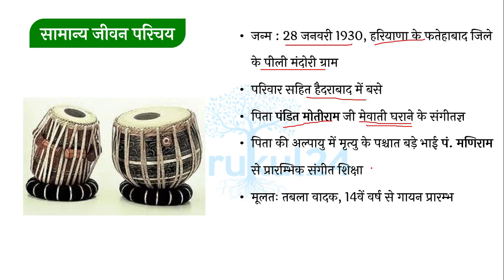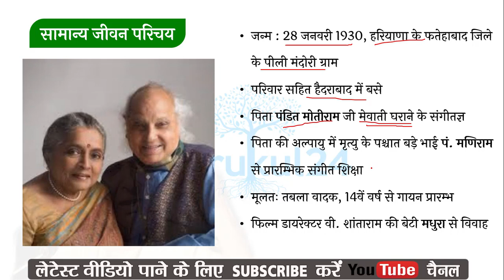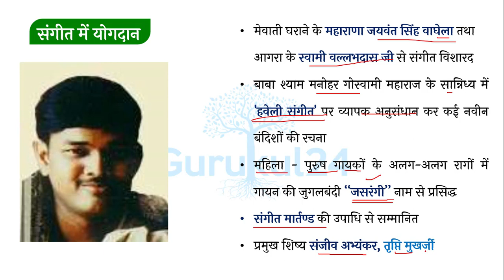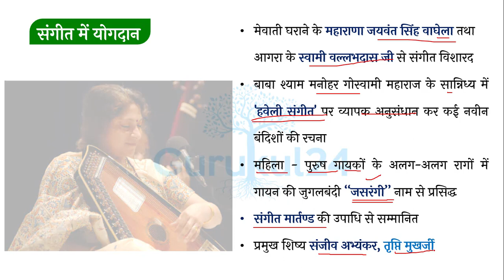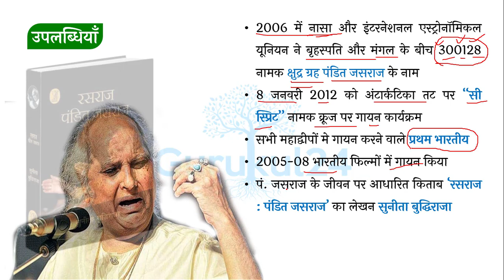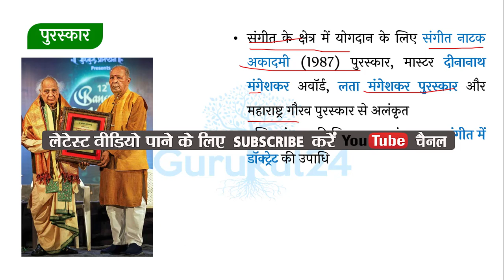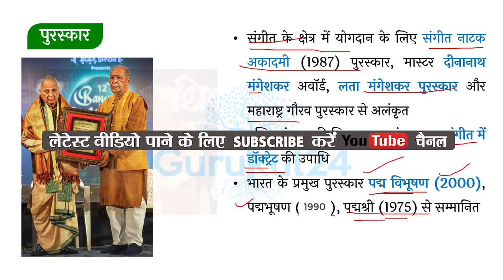Pandit Jasraj Tribute | Important life events, Awards | Current Affairs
Pandit Jasraj was an Indian classical vocalist and was associated with Mewati Gharana. In his 80 years of career, he gave several performances of classical and semi-classical vocals. He has taught music in and outside India such as Canada and the US. He died on August 17, 2020, at his home in New Jersy, USA, due to cardiac arrest.
Pandit Jasraj: Awards and Recognitions
1- In 1975, he received Padma Shri, fourth highest civilian award in India.
2- In 1987, Sangeet Natak Akademi Award, highest Indian recognition to the practising artists.
3- In 1990, he received Padma Bhushan, third-highest civilian award in India.
4- In 2000, he was conferred Padma Vibhushan, second highest civilian award in India.
5- In 2008, he received Swathi Sangeetha Puraskaram, the highest honour for musicians given by Kerala State Government.
6- In 2010, he was awarded Sangeet Natak Akademi Fellowship, officially known as Sangeet Natak Akademi Ratna Sadasya, is an Indian honour for the performing arts presented by Sangeet Natak Akademi. It is "the most prestigious and rare honour" conferred by the Akademi and is restricted to 40 individuals at any given time.
7- In 2012, he received the Pu La Deshpande lifetime achievement award. P.L. Deshpande was a Marathi writer and a humorist from Maharashtra.
8- In 2013, he was awarded Bharat Ratna Bhimsen Joshi Classical Music Life Achievement Award. Pandit Bhimsen Gururaj Joshi was an Indian vocalist from Karnataka.
9- In 2014, he received Sumitra Charat Ram Award for Lifetime Achievement. Sumitra Charat Ram was a noted Indian arts patron.
10- In 2014, he received the Marwar Sangeet Ratna Award. The Sangeet Ratna Award is given by Government of Uttar Pradesh in the memory of Ustad Bismillah Khan.
11- In the year 2016, he was awarded Gangubai Hangal Lifetime Achievement Award instituted by Gangubai Hangal Sangeet Mahotsav Samiti.

12- In 2006, Asteroid 300128 was discovered by astronomers with the Mount Lemmon Survey and was named in his honour- Panditjasraj.
13- He was conferred Sangeet Kala Ratna, earlier known as Hamsa Award by the Government of Andhra Pradesh.
14- Master Dinanath Mangeshkar Award was a well known Marathi theatre actor, Natya Sangeet musician and a Hindustani classical vocalist.
15- Maharashtra Gaurav Puraskar.